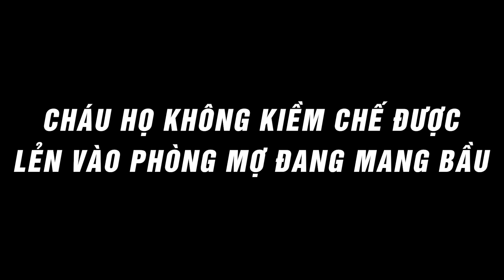Nửa Đêm Lẻn Vào Phòng Mợ Lúc Cậu Đi Làm Xa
Nửa Đêm Lẻn Vào Phòng Mợ Lúc Cậu Đi Làm Xa | LẠ ÁN TV